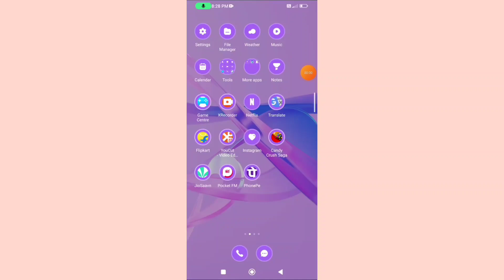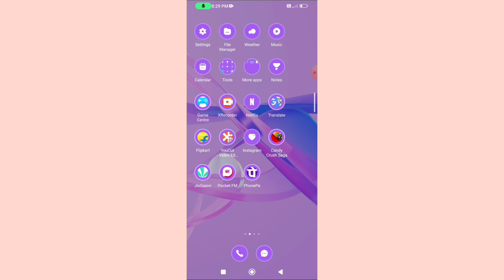Poco X6 5G Phone Me Calling Vibration Band Setting Kare | Vibration on Call Setting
Poco X6 5G Phone Me Calling Vibration Band Setting Kare |

Vibration on Call Setting|